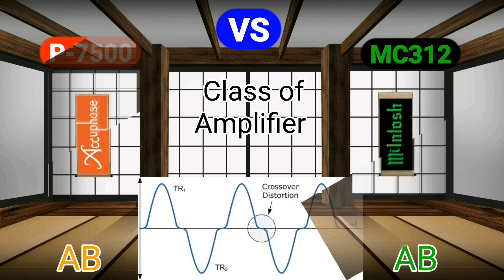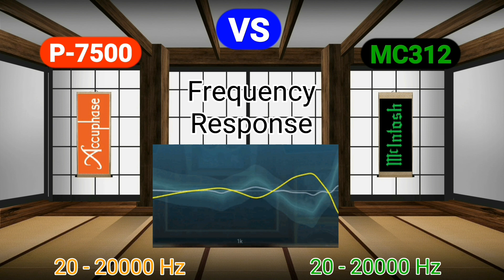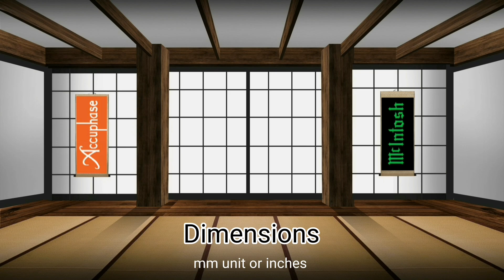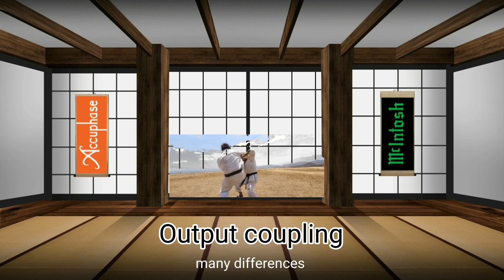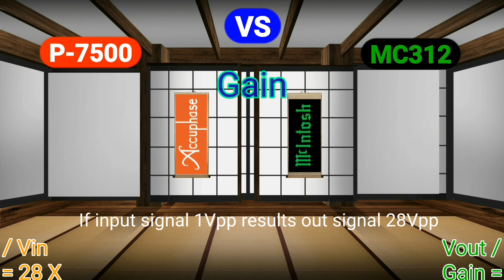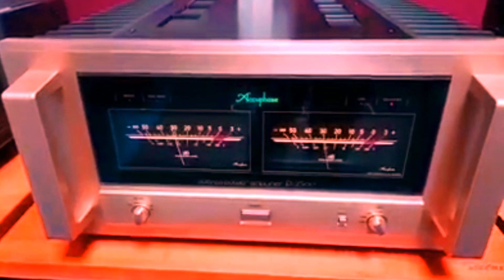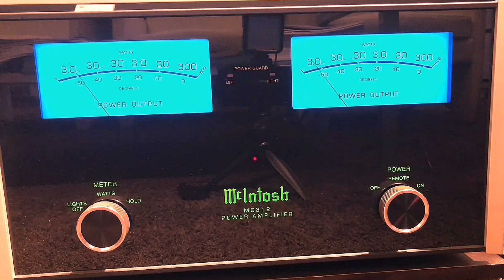free fighting superior power amplifier accuphase P-7500 vs McIntosh MC312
Accuphase P-7500
Power capacity  300 W / 8 ohms,
Configuration transistors :10-parallel push-pull
Total Harmonic Distortion 20Hz-20kHZ 0.03%
Frequency Response : 20-20000Hz
Damping factor : 1.000
Input Impedance : 20 kilohms
Input Sensitivity : 1.95 V
Signal-to-Noise Ratio : 130 dB
Gain : 28 dB
Intermodulation Distortion: 0.01%
Power Requirements:120/220/230VAC, 50/60 Hz .
Power Consumption : 450 Watts
Dims : W465mm /18.3”×H238mm /9.4×
D515mm /20.3”.

McIntosh MC312
Configuration transistors :6-parallel push-pull
Total Harmonic Distortion 20Hz-20kHZ 0.005%
Frequency Response : 20-20000Hz
Damping factor :  40
Input Impedance : 22 kilohms
Input Sensitivity : 1.7 V
Signal-to-Noise Ratio : 93 dB
Gain : 28 dB
Intermodulation Distortion: 0.005%
Power Consumption : N/A
Dims : W444.5mm 17.5"x H239.7mm 9.4"XD558.8mm  22"
Weight:  47.63 kg / 105 Lbs